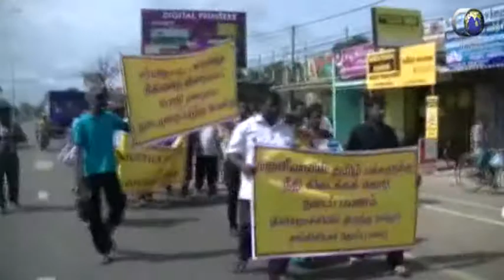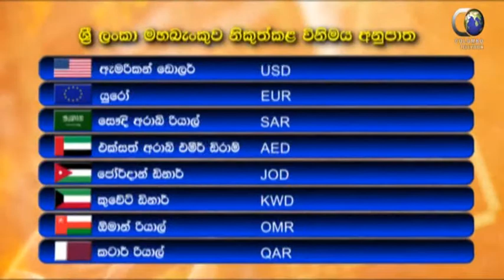News 2015.09.14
Colombo Television